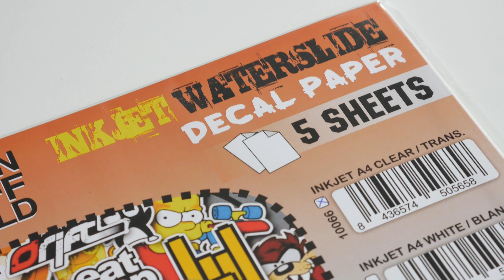How to Make a Realistic Fishing Lure with Waterslide Decal Paper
In this video, I show you how to make a realistic fishing lure using waterslide decal paper. I start by making a master of the lure in wood, then I make a mold in sand and cast it in white metal. I then sand the lure and apply a waterslide decal paper design to it. Finally, I paint the lure with my airbrush and apply a UV resin top coat.

This is a great way to create custom fishing lures that are both effective and visually appealing. Waterslide decal paper is easy to work with and there are endless possibilities for designs.